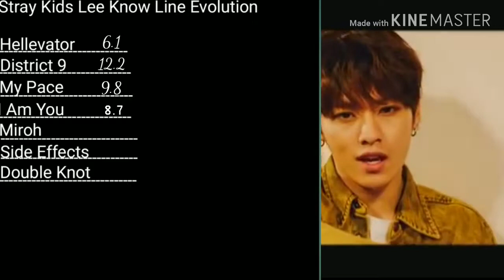Stray Kids Lee Know Line Evolution